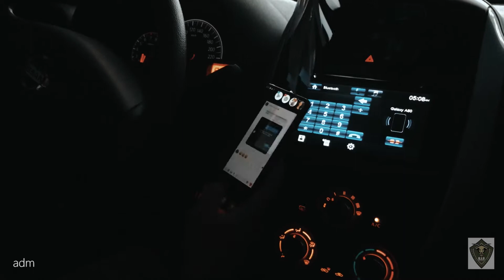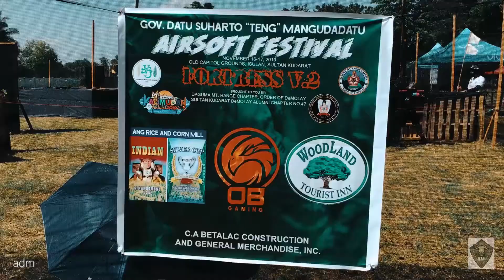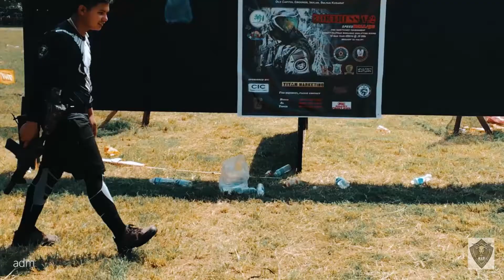Airsoft - Kalimudan Festival Isulan Sultan Kudarat Speedball tournament 2019 (team B.I.G)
Kalimudan Festival  Fortress v2 Speedball tournament 2019.  held at old capitol grounds, Isulan, Sultan Kudarat.
PWERSA!!